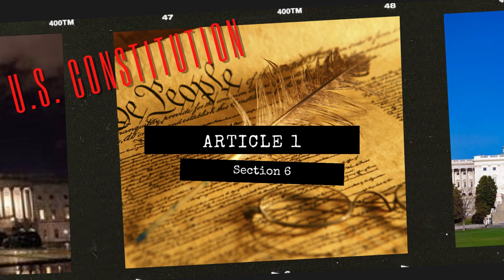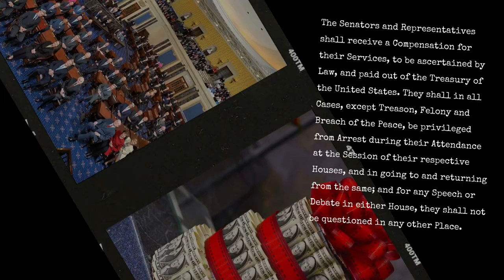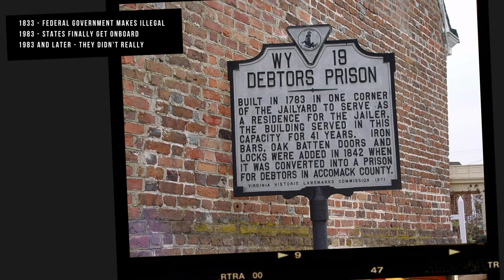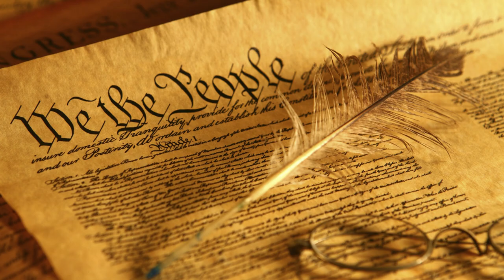U.S. Constitution - Article 1 Section 6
Here we go again. Already at Section 6 and moving along.